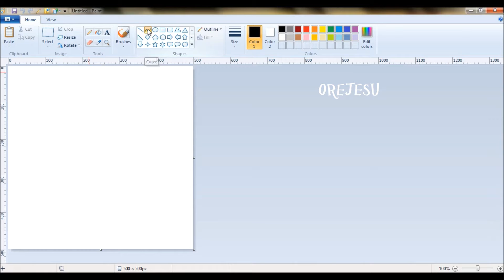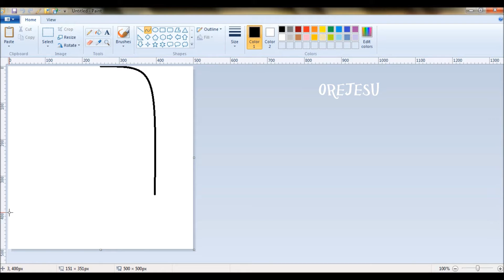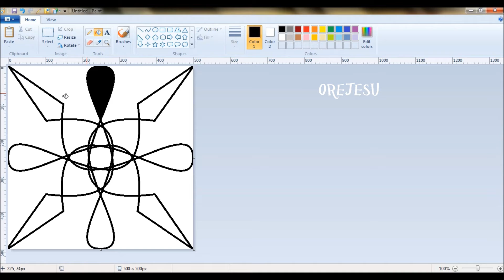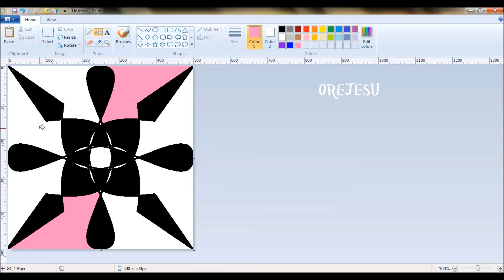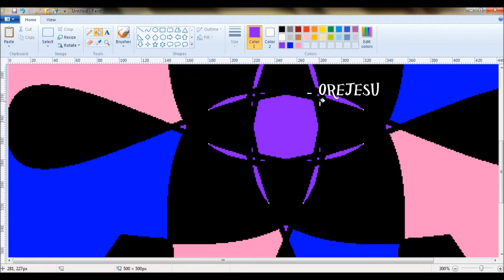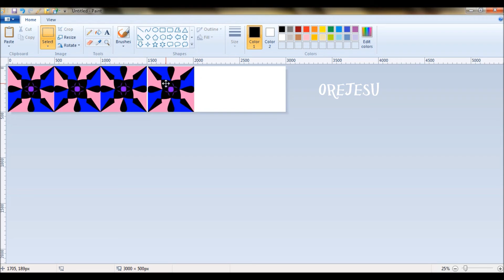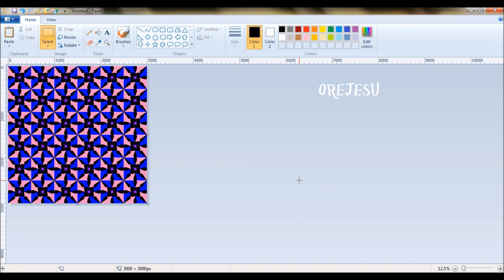Episode 12: How to make surface pattern designs using ms paint.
This design can be used to make wallpapers, wall art, fabric/textile designs, carpet designs, wall & floor tiles designs, as home decor designs or on any surface.